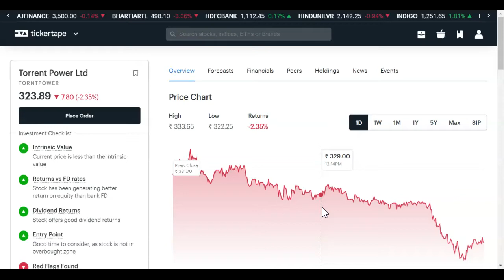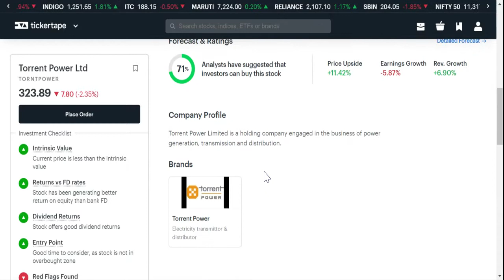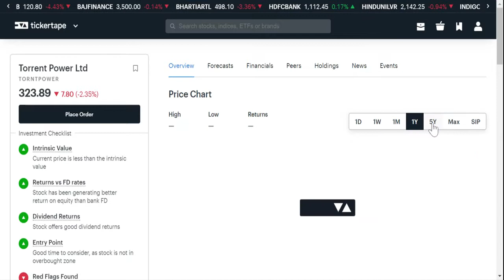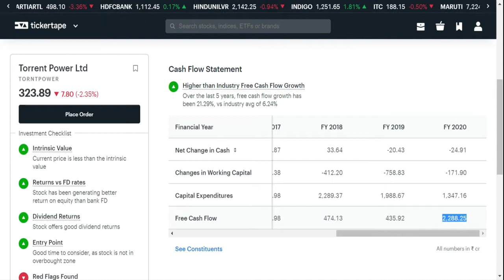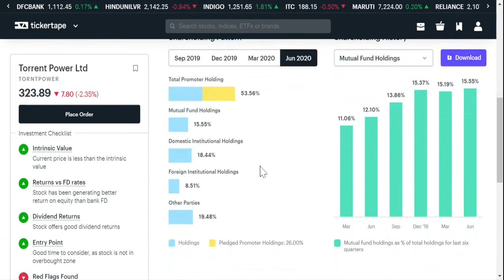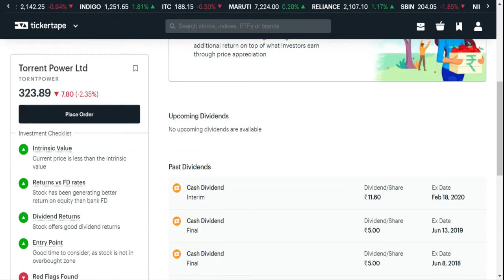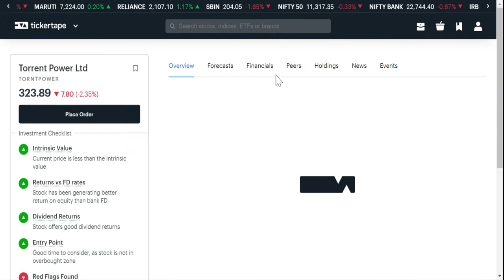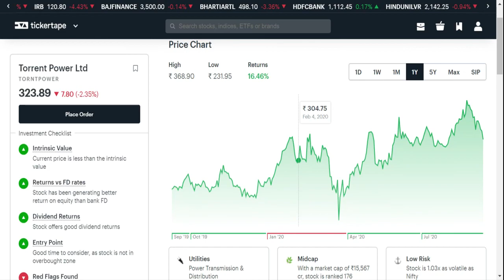Torrent Power Ltd Share Analysis fundamental| Stock Should we buy or not? | Hindi| SEPT 2020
Many people wanted to buy Torrent Power Ltd share as of now or not.
It is the best time to enter in Torrent Power Ltd share now.
Torrent Power Ltd Down trading share
Torrent Power Ltd Share price target
Torrent Power Ltd share my view
Torrent Power Ltd share